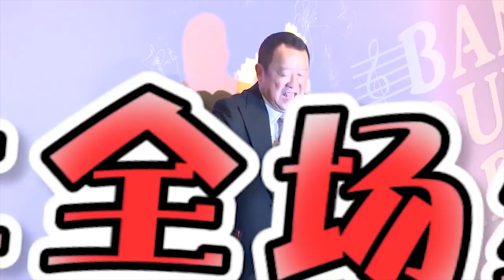《芒果捞星闻》 Mango Star News:曾志伟被佘诗曼封“最讨厌男艺人” 回应：关系亲密说反话【芒果TV官方版】